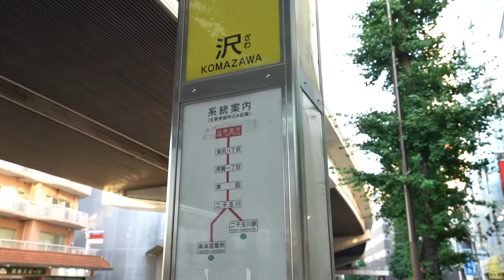‹これは立体機動装置かも？›クリーニングが完了したのでチェックに行ってきました！当社管理物件『グランズ久が原202号室』【J's movie】東急池上線 久が原駅 徒歩5分のエコカラット付きアパート！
2017年竣工デザイナーズ！メゾネットタイプで使い勝手良好！
大きな吹き抜けのある開放的な住空間が魅力の物件です。
カウンターキッチンで使い勝手の良い間取りです。
単身者～カップルまで楽しい新生活をお望みの方！
クリーニングが終わったからお早めの内見がオススメです！